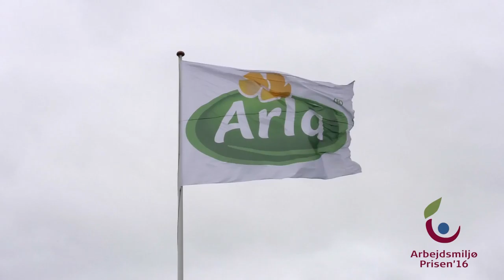Arla Arbejdsmiljøprisen 2016